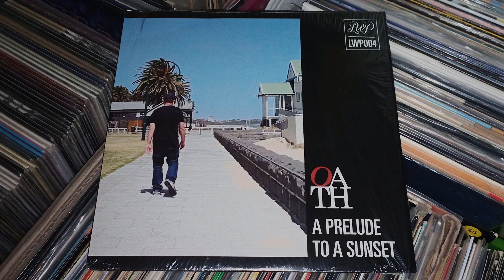Oath - Message In A Bottle feat. Doc Felix (2013)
Produced by
 Oath / Cuts by Doc Felix
Release:
 A Prelude To A Sunset (LP) (2013)
© Little Wonder Productions – LWP004

Peace!
Bringing it a few years back with these selections. They're from a very solid debut LP - provided by the one and only Oath - hailing outta Australia! You may be familiar with him by now, and I would hope so. If not, start diggin' through his catalog!
Salute & Respect, 1Love.